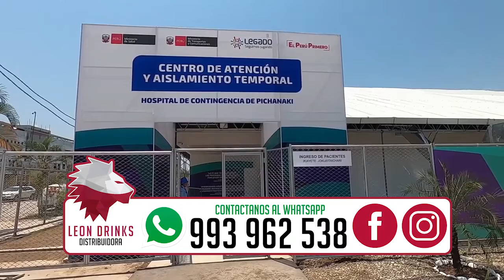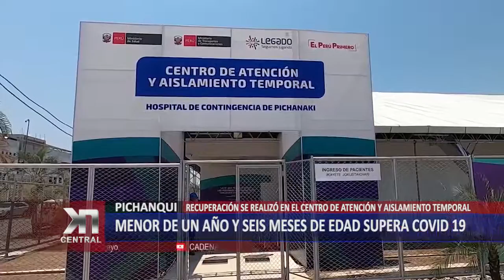PICHANAQUI: Menor de un año y seis meses de edad supera COVID19 | KDNA NOTICIAS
La madre, relata que la menor ella tenía fiebre, por ello que de inmediato la llevó a la más cercana posta médica de su chacra, la enfermera en turno le dijo que lo más rápido posible lleve a su hija de emergencia al hospital; porque la menor presentaba fiebre alta, llegando así al Centro de Atención.